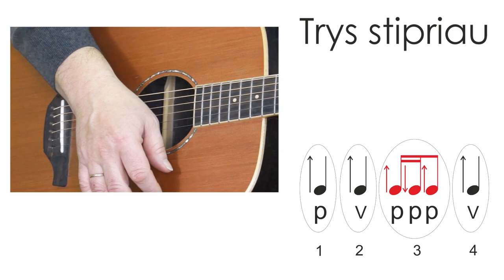TRYS - ryškiau 🎸Ritmas gitarai. Mokomės groti gitara.